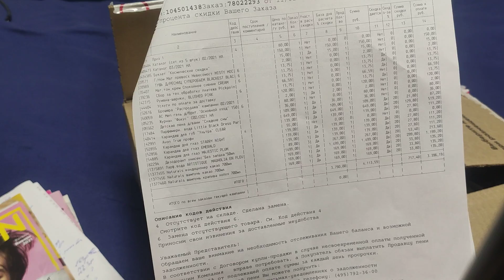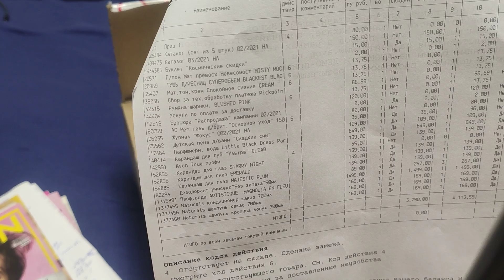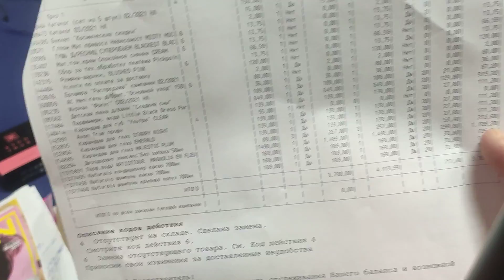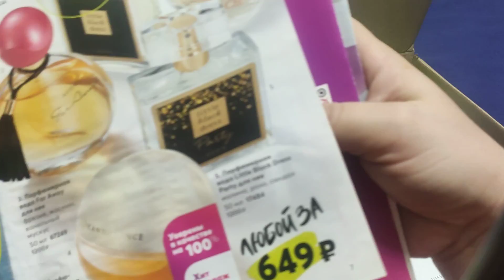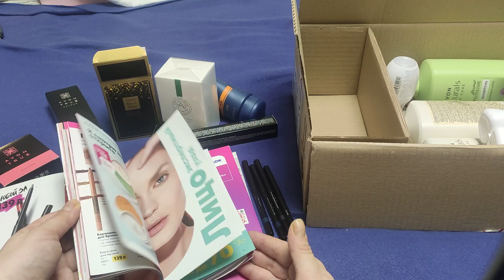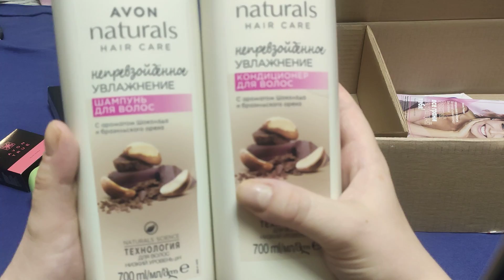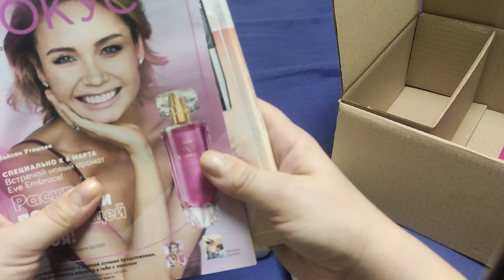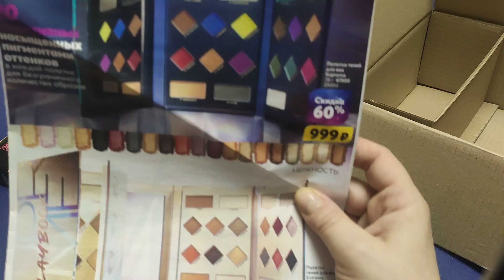Avon январь 2021: первая посылка года и она не без косяка!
всем привет! косяк мой, в кои-то веки не Эвон накосячил, а я забыла лишнюю макулатуру исключить из заказа и заказать по предложению ию из Фокуса парфюма с хорошей скидкой! зато пополнила коллекцию карандашей для глаз и губ.

парфюмы с нотой розы и сандала, магнолии и прочих вкусностей приехали на мою парфюмерную полку.